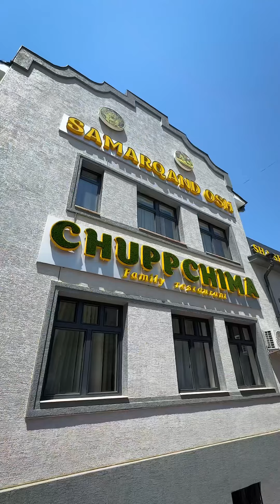Chupchima nima degani?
CHUPPCHIMA oilaviy restoran
(Samarqand taomlari)

☺️Samarqand shahri nafaqat me’moriy obidalari, balki oʻziga xos va milliy taomlari bilan ham tanilgan. Ana shunday taomlardan biri chuppchima. Bu taomni siz aynan mana shu nom ostidagi oilaviy restoranda Toshkentning markazida tatib ko’rishingiz mumkin.

📍Manzil: Toshkent sh.,Mirzo Ulugʻbek tumani, Qalandar k., 24 uy
Metro: Buyuk ipak yo’li
⏰Ish vaqti: 11:00 dan 23:00 ga qadar
🚗Yetkazib berish xizmati mavjud
📌Lokatsiya tg kanalda bor